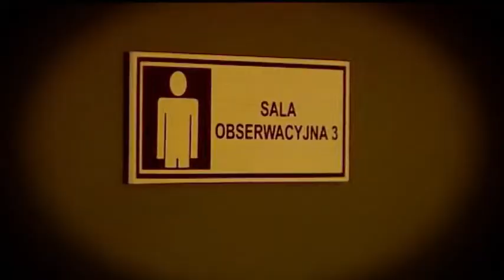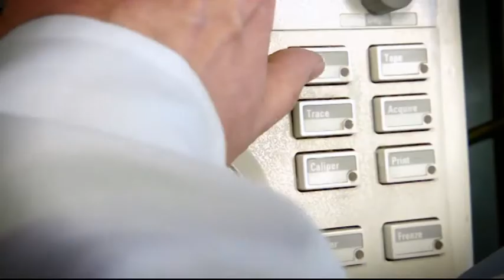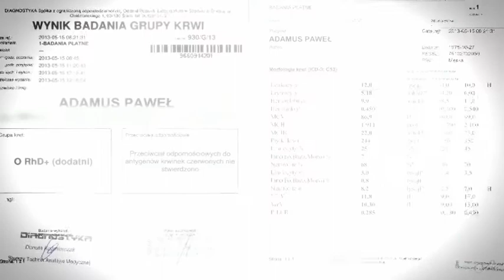Błąd lekarski?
Co roku w Polsce dochodzi do 20/30 tysięcy błędów lekarskich. Historia Pana Adamusa być może jest jedna z nich...trwa śledztwo prokuratorskie...ku przestrodze! Realizacja Szymon Wochal, emisja w Pytaniu na śniadanie TVP2, 2014